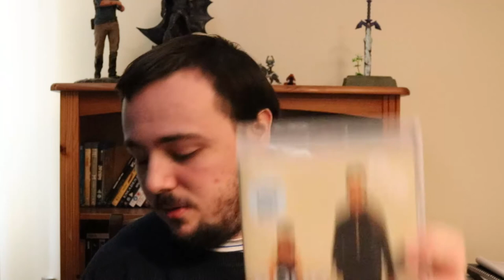Good Morning (1959) Review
Directed by Yasujirô Ozu.

Cast: Kôji Shitara, Masahiko Shimazu, Keiji Sada, Yoshiko Kuga, Chishû Ryû, Kuniko Miyake, Haruko Sugimura, Kyôko Izumi, Toyo Takahashi, Sadako Sawamura.